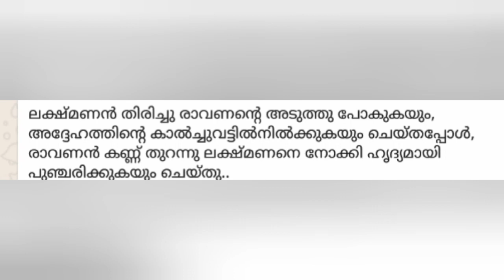രാമായണത്തിലെ നമ്മൾ അറിയാതെ പോയ കാര്യങ്ങൾ